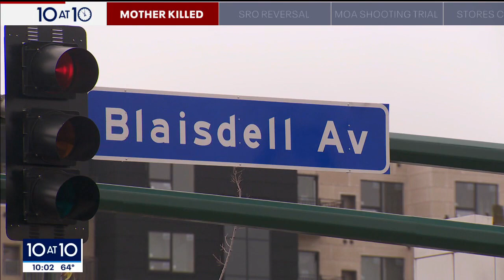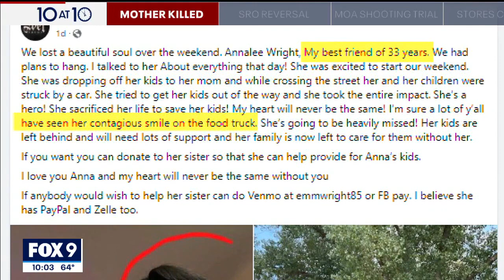Mother killed crossing Minneapolis street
A mother was killed, and her two children were injured, after being hit by a car crossing a street in south Minneapolis. FOX 9’s Rose Schmidt has the latest details on the deadly incident.